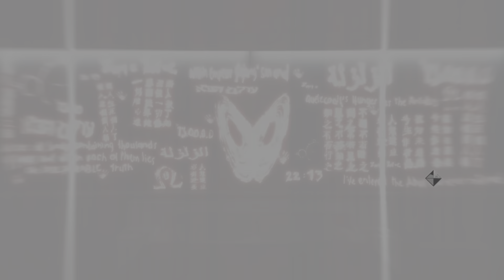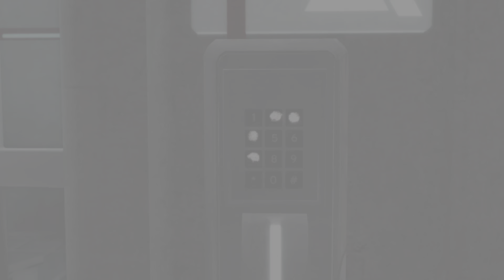Assassins Creed 2 Part 1 - The Birth Of A New Assassin